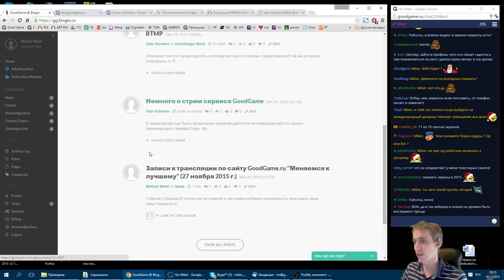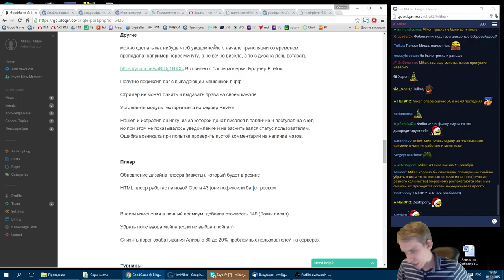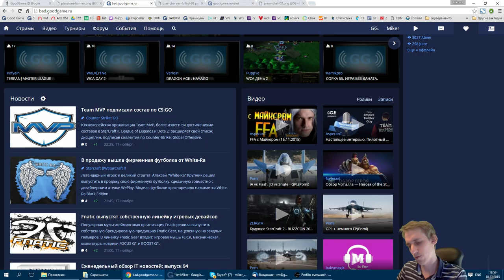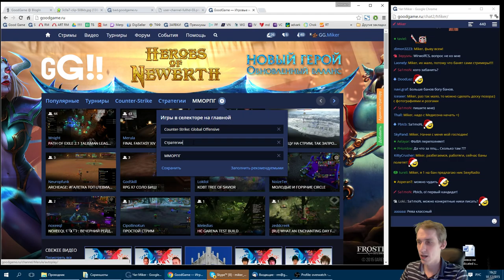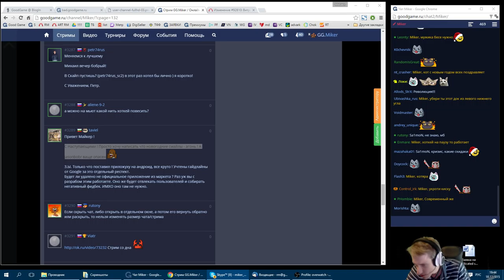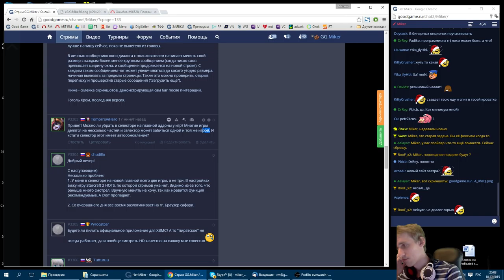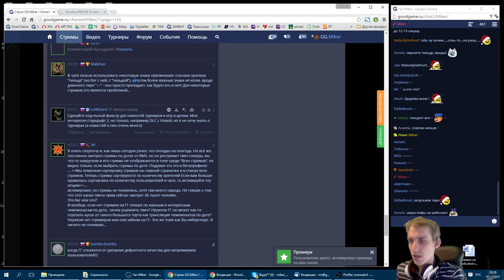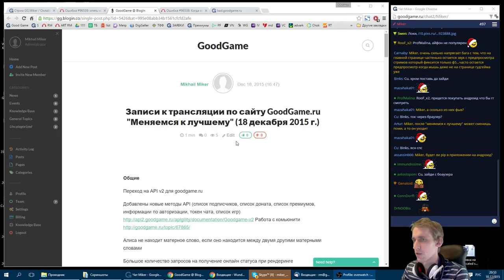Меняемся к лучшему 18.12.15